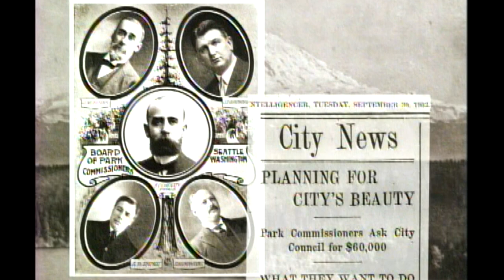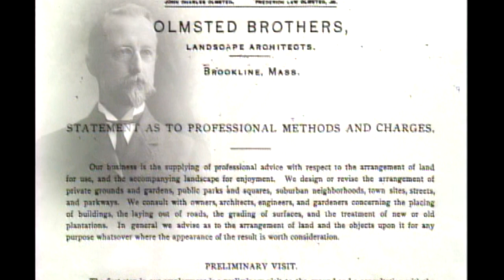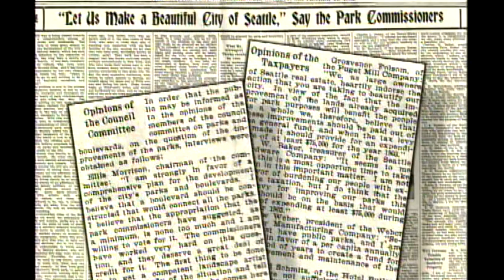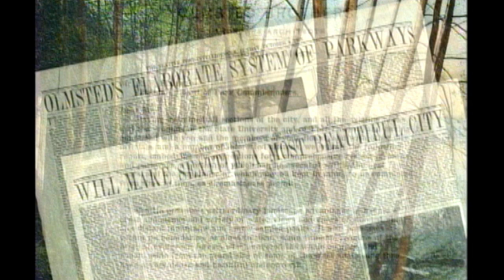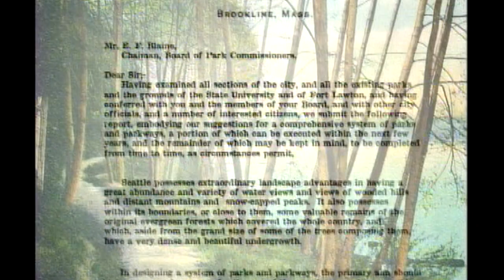Celebrating our Olmsted Legacy Olmsted Park Centennial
Learn about the legacy of the Olmsted Brothers.  2003 marks the Centennial of their contribution to the public park and greenbelt system in Seattle including Seward Park, Colman Park and the Washington Park Arboretum.  Originally aired on March 31, 2003